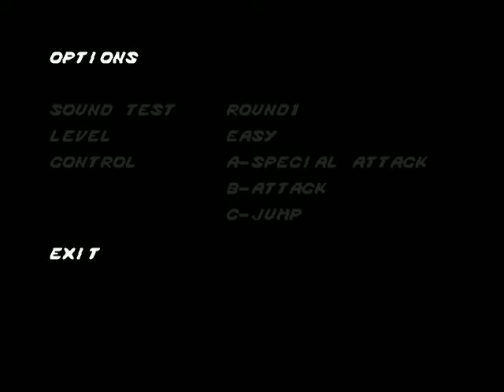Streets of rage Level 1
Бьём рожи дегенератам в Streets of rage !!! Уличчная жизнь опасна, но можно ничего не бояться, если ты накаченный бывший коп, для которого все методы хороши, уродуем злодеев, в конце уровня ломаем босса с бумерангом в руках и походкой, как у затраханной шалавы, которая болеет сифоном!